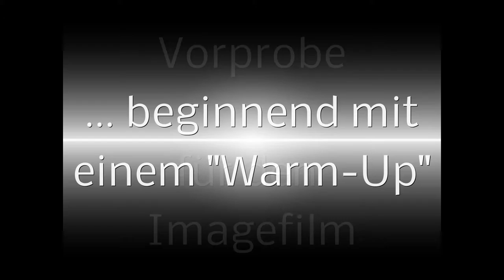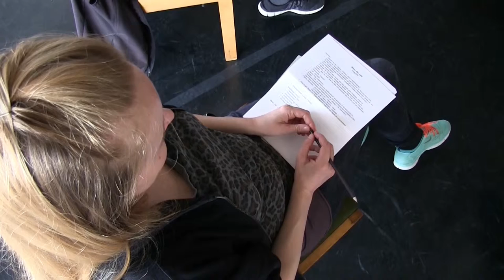Hans 3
Theaterprojekt "HANS Start-Up Slow-Down"
Folge 3 - Vorprobe für den Imagefilm